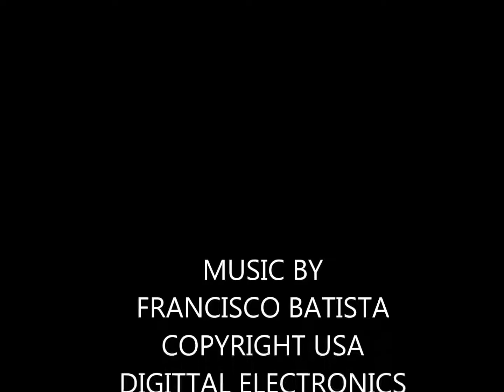SOLEARES DIGITAL ELECTRONIC FLAMENCO GUITAR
THIS MUSIC IS COPYRIGHT ARE PROPERTY OF FRANKBATISTA4GUITAR COPYRIGHT USA SRU 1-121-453